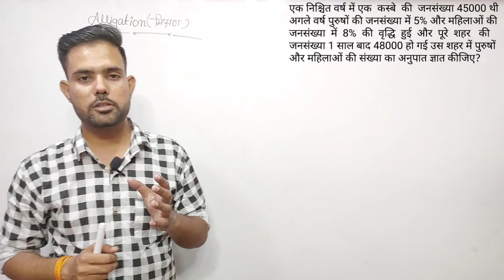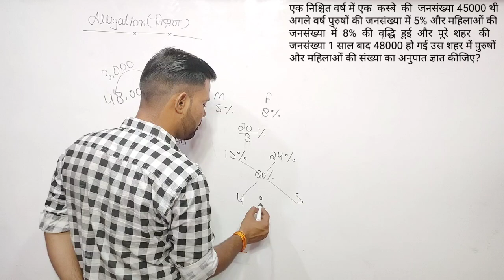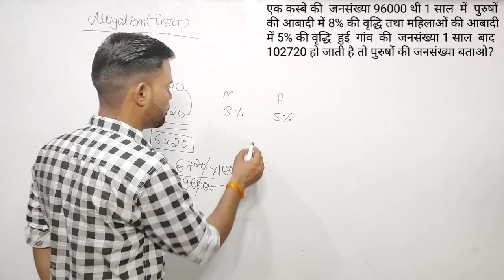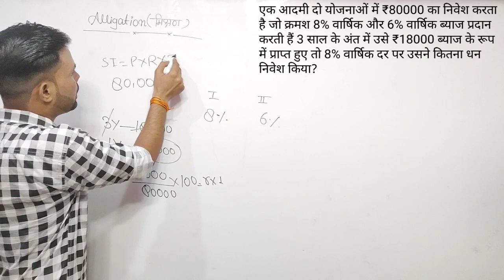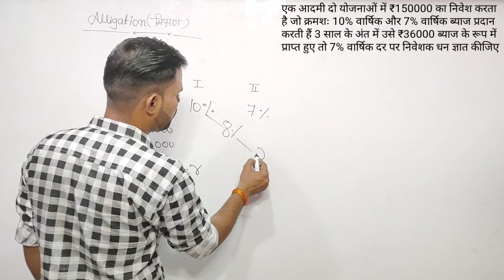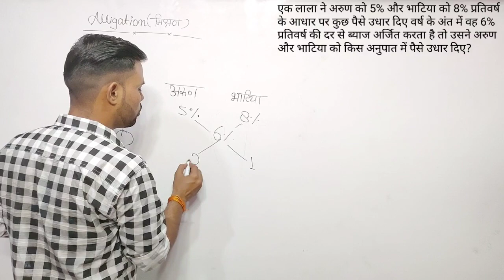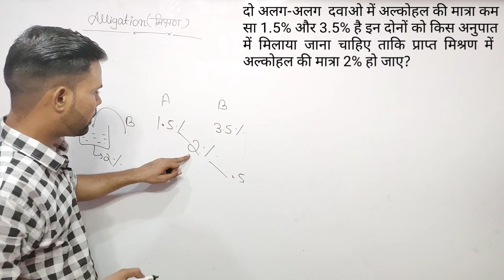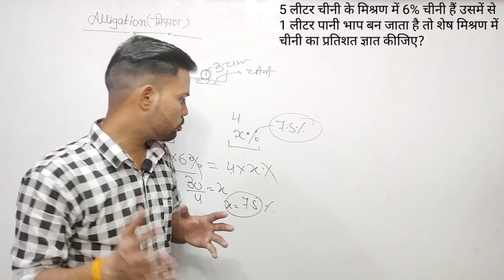Alligation for ssc cgl, chsl , mts, ssc gd, Railway group D and other compatitive exams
we are going to learn the Concept and tricks of Alligation( मिश्रण) chapter. This unique technique will help you to understand the concept easily. First, we will focus on building concept because Concept_is_Power and then we will move towards the problems and we will solve them.
1) Full concept of Alligation

2) trick for each question

3)multiple types of question

4) Exellent mathod to solve

5) Easy way to solve each question

After watching this video you can solve each queation of Alligation

TEAM -RAMSHREE STUDY POINT

JOIN SSC WHATSUP GROUP MASSAGE US ON